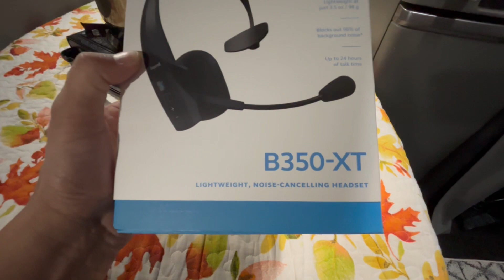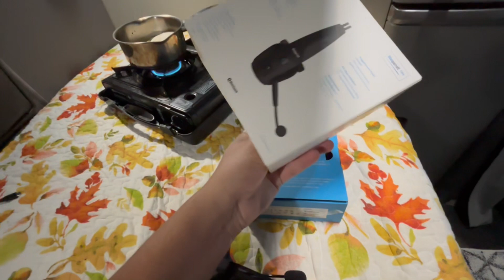Truck 🚚ਤਿਲਕਿਆ🥶🥶 Black ice 🧊 ਤੋਂ ॥ car ਨੂੰ ਕੀਤਾ Hit😢॥ Canada ਦਾ junk Yard ॥ keep support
Accident on Canada road
Highway of Canada
Canada junk yard
Road slippery